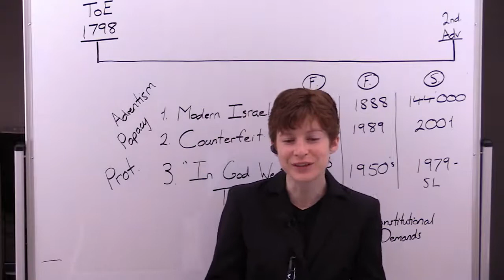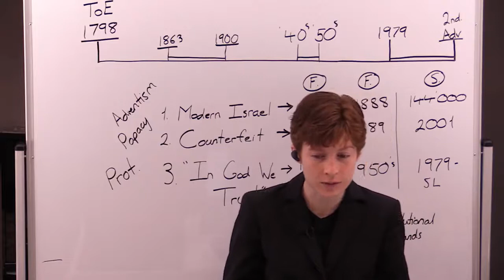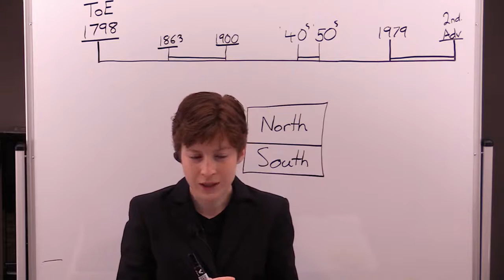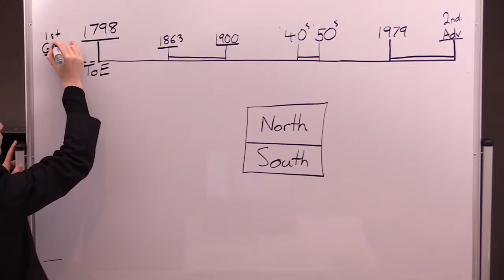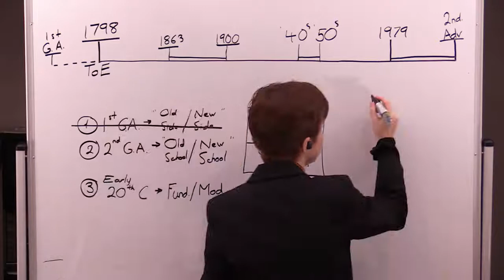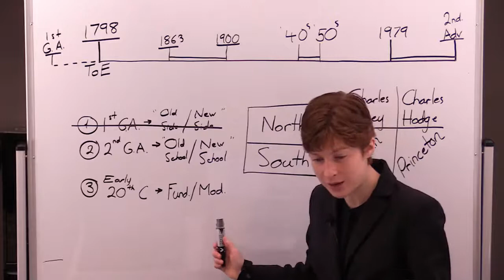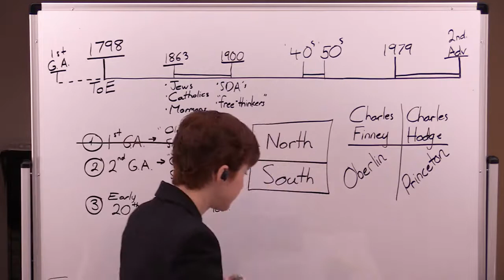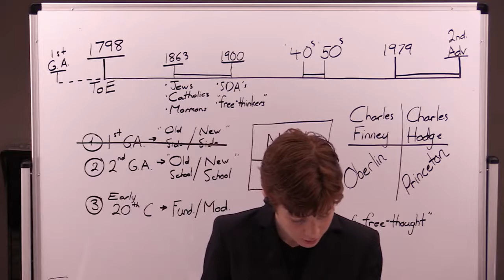3. The Fight to Make the Constitution Christian (2-1-2021)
Tess Lambert, 30th December 2020 - 4th January 2021. Germany